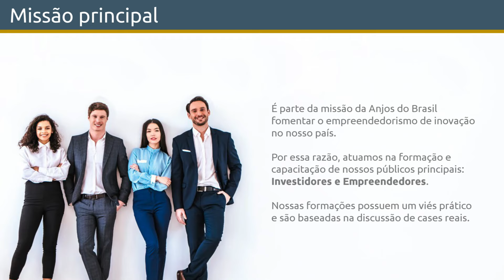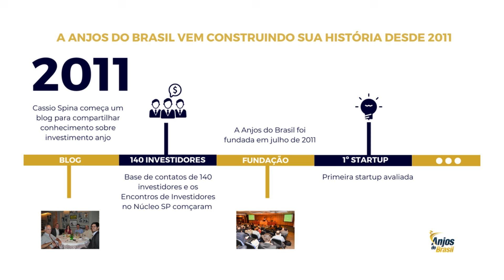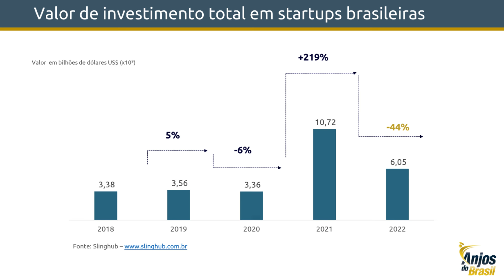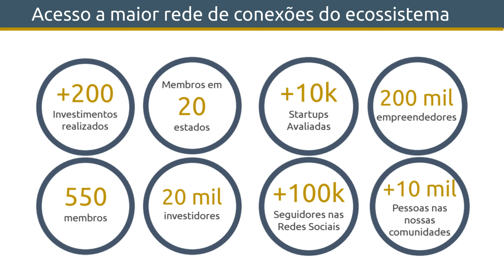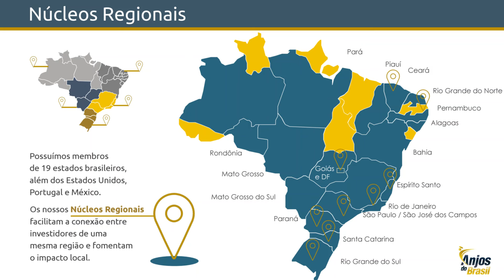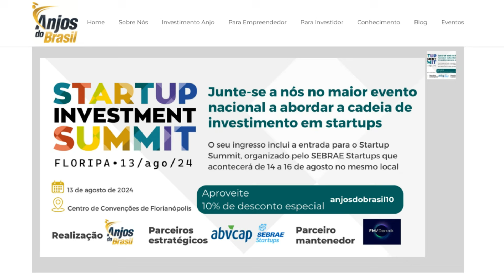INVESTIMENTO ANJO | Cultura empreendedora e melhores práticas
Cassio Spina, Fundador e Diretor-Presidente da Anjos do Brasil, fala da organização que fomenta o investimento de pessoas físicas em startups, contribuindo para o fortalecimento do ecossistema de inovação.

Imagens: Anjos do Brasil